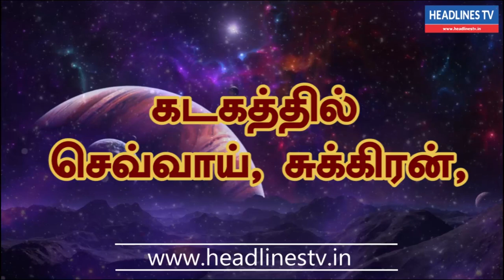Indraya rasi palan -27.06.2021- Sunday - இன்றைய ராசிபலன் - today - daily - rasipalan | Headlines TV